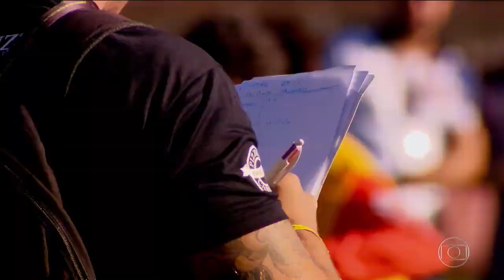Futebol Feminino - Brumado BA ( Rede Globo )